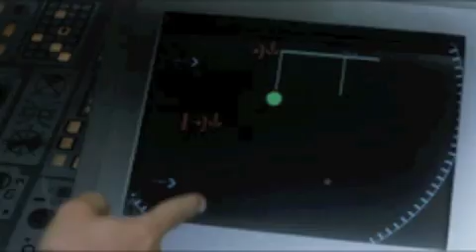Galaxy Quest-The Best of Guy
Hi everyone, I just wanted to take a moment to be a little cheesy and whatnot to say thanks to everyone who likes my videos (mostly just this one video actually :P)!! I read all of them and they always make my day. :) This is my first time making a YouTube vid on my new Mac with video clips, so sorry if it SUCKS. Also, sorry if some of the parts make no sense at all. Clips of Sam Rockwell's part as Guy from Galaxy Quest.